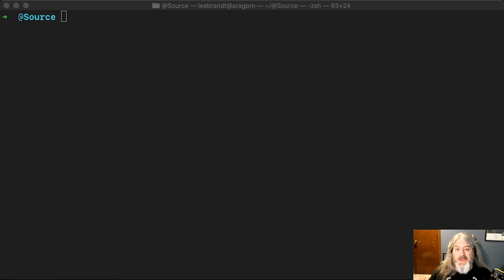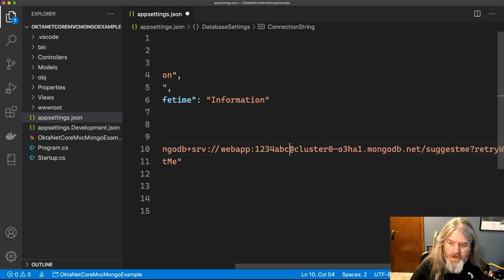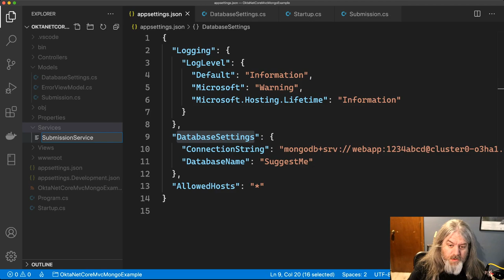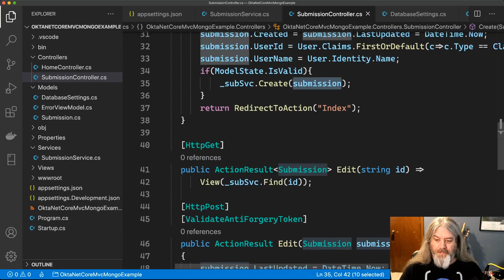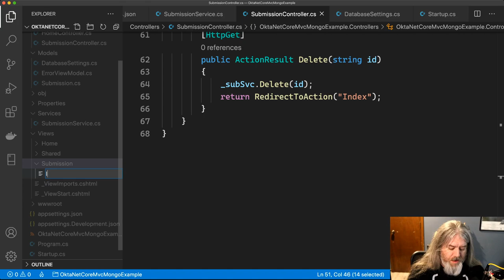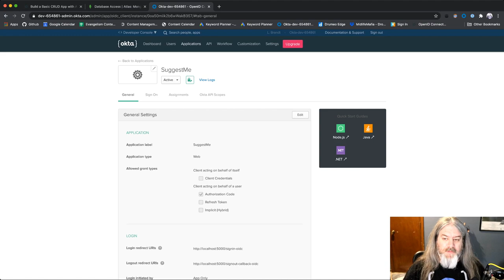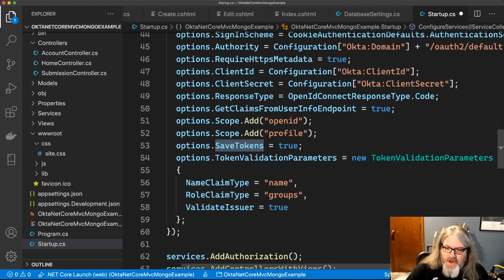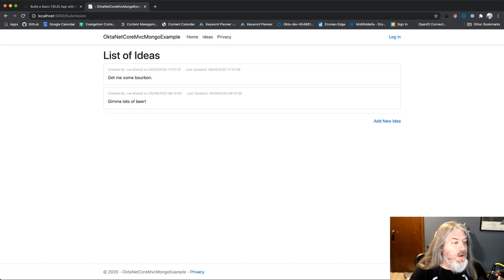Build a Basic CRUD App with ASP.NET Core 3.0 and MongoDB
Learn how to build a basic CRUD application with ASP.NET Core 3.0 MVC and MongoDB.